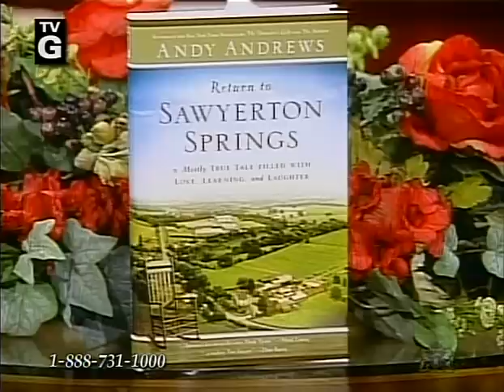Andy Andrews The Traveler's Gift TBN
New York Times Bestselling Author Andy Andrews talks about The Traveler's Gift and Return to Sawyerton Springs on TBN.

This aired on 9-8-09.